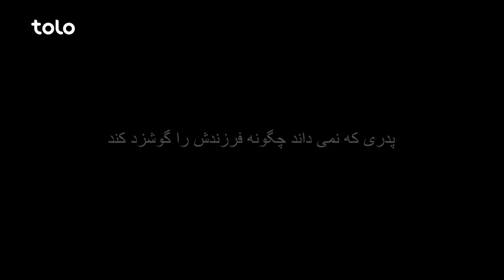Shabake Khanda - Season 09 - Episode 26 | شبکه خنده - فصل نهم - قسمت بیست و ششم